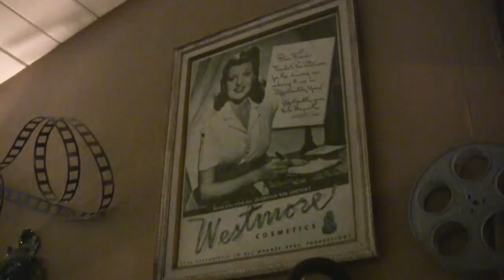DrexTV Episode 3